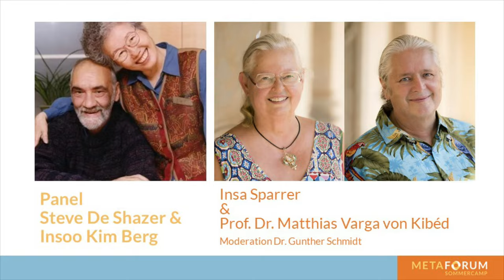Panel Steve De Shazer & Insoo Kim Berg | Prof. Dr. M.Varga v.Kibéd, I.Sparrer - Mod. Dr. G. Schmidt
Der METAFORUM Online-Kongress «Auf den Schultern von Riesen» widmete sich den Inspirationen von Gregory Bateson, Viktor Frankl, Milton Erickson, Virginia Satir und Steve DeShazer/Insoo Kim Berg für Beratung, Coaching, Therapie und Zusammenarbeit.

In diesem, von Dr. Gunther Schmidt, moderierten Panel sprechen Prof. Dr. Matthias Varga von Kibéd und Insa Sparrer über die Arbeit mit und von Steve De Shazer & Insoo Kim Berg.